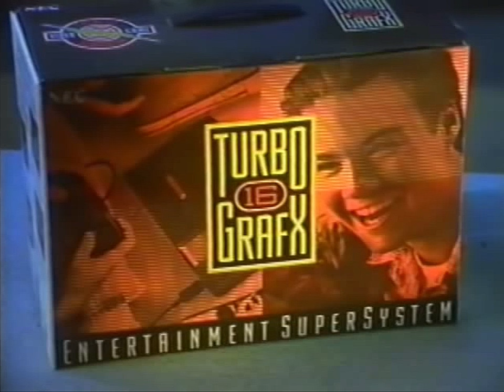TurboGrafx-16, CD and PC Engine (1989) Promotional VHS Video (Remastered HD)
The TurboGrafx-16 was one of my favorite consoles by NEC & Hudson Soft in my teen years.

I used to love playing games like Bonk's Adventure, Bomberman and Ys Book I & II.

This video is the 1989 VHS promotion that shows games and accessories foe the TurboGrafx-16, CD and PC Engine.

I uploaded this video to preserve its memory and show the new generation of gamers one of the consoles and its games of my teen years. :)

I remastered the video as best as I could.